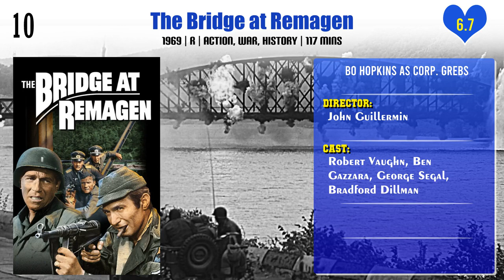Bo Hopkins Top 10 Movies of Bo Hopkins| Best 10 Movies of Bo Hopkins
Top 10 Movies of Bo Hopkins

Find the list of top 10 and best movies by Bo Hopkins
U Turn
The Bridge at Remagen
Hillbilly Elegy
The Getaway
American Graffiti
Midnight Express
The Final Alliance
The Feminine Touch

Pl. Comment down your favorite movie of Bo Hopkins